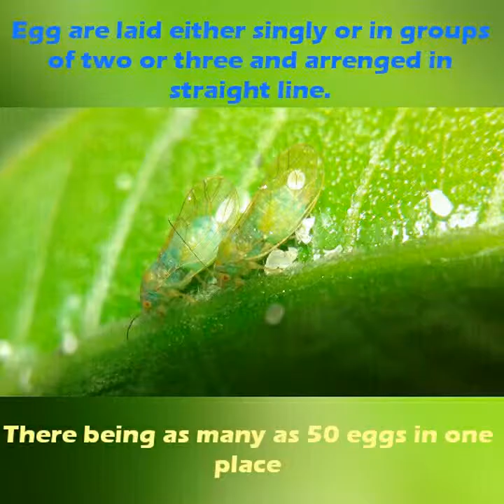Life cycle of Citrus Psylla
I had shown you in this video all the life stages of  citrus psylla insect with detail image .